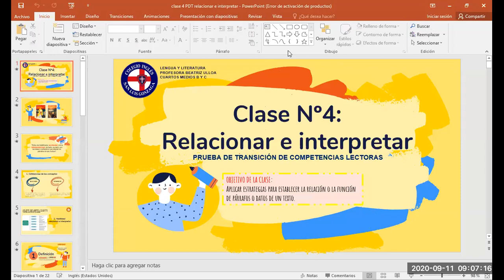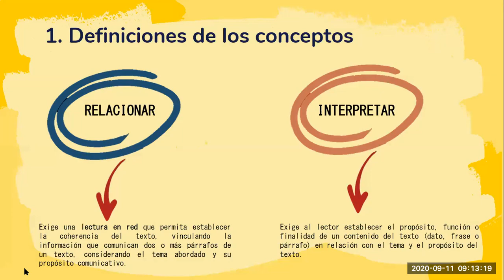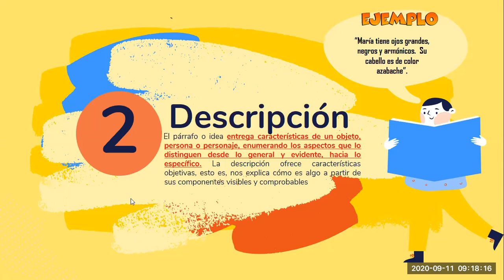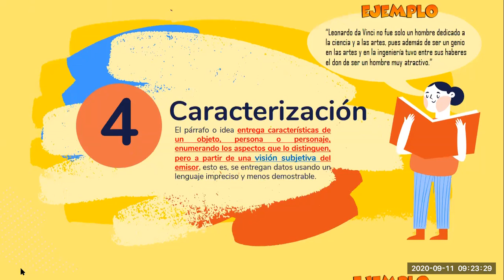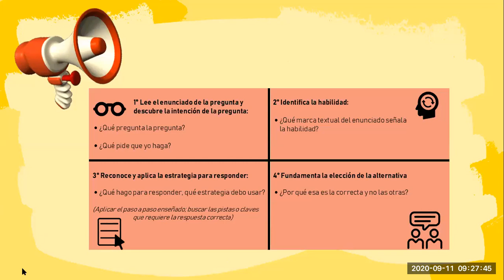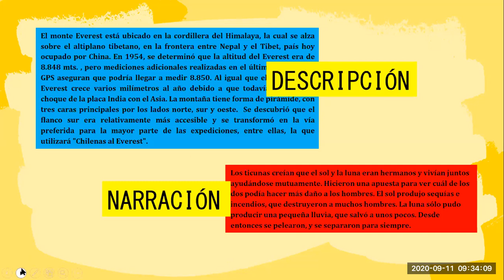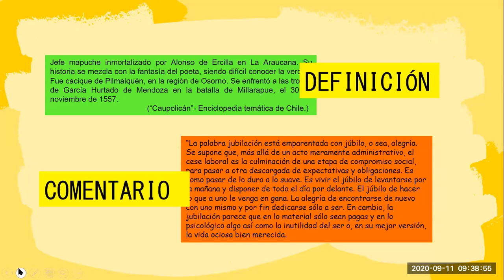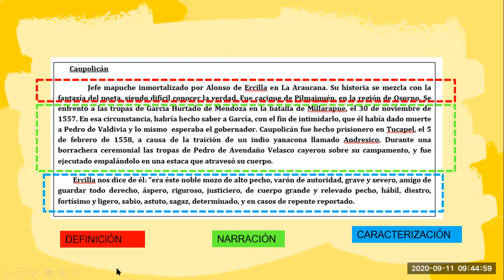Clase Lengua y Literatura 4° Medio B-C 11/09